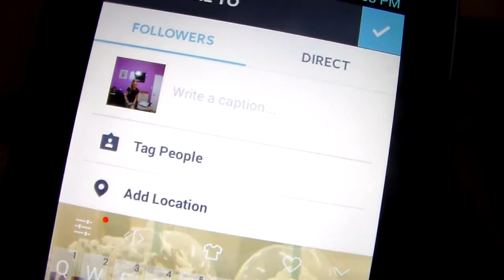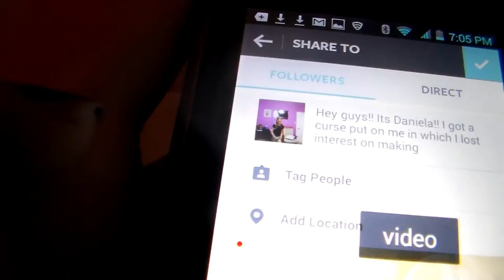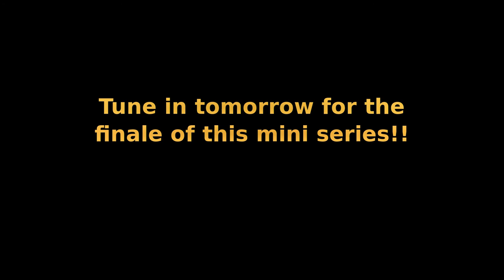It's Time For The Ultimate Insta Announcement!! | Daniela Bodoh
Daniela announces to her Instagram followers about the curse. She needs your help in making this decision, as she
only has ONE wowzerfying day left to decide!! But what will her final decision BE?? Don't forget to tune in tomorrow for the grand finale of this mini series!! :D

Confused?? Well, it looks like you've got some catching up to do!! Watch the past 3 videos of this mini series to catch up!! :)

*Wagon Wheel
*Royal Banana

~Daniela~

-Weird Illness
-A Day of the Pesky ___
-Freestyle
-Skit Week
-The Unlucky _
-Strange and Unusual Character
-Crazy
-The Mischievous
-Something New
-SSG Together
-Living Doll
-Summer Fun
-Crazy Obsession
-Old Letter
-Buried Treasure

(Wowzerfyingly) Frequently Asked Questions:

1) Q. How old are you??
A. 13.

2) Q. What camera do you use??

3) Q. What editing software do you use??

4) Q. When did you start watching SevenSuperGirls??

5) Q. Do you use profanity in your videos??